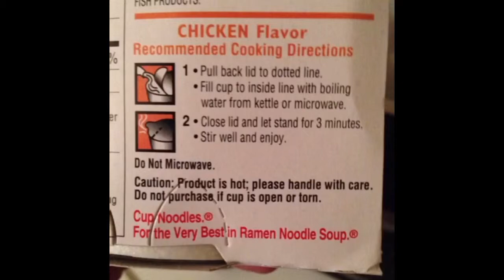Mr_Jerseyyy Vine Compilations